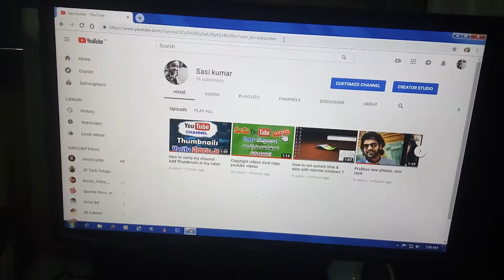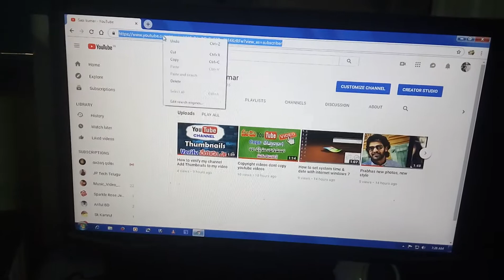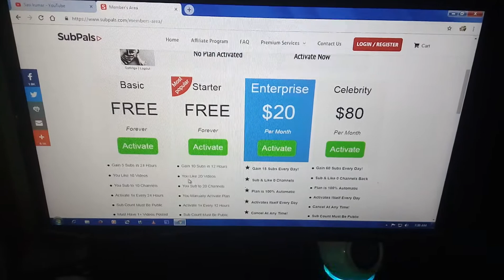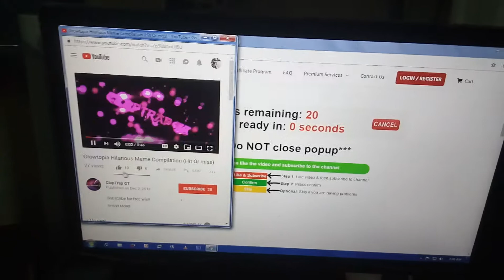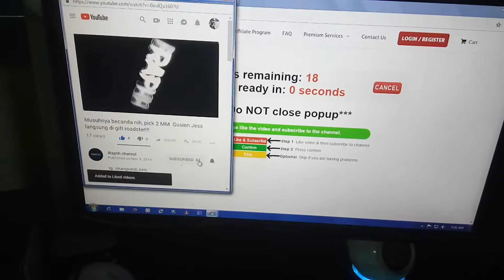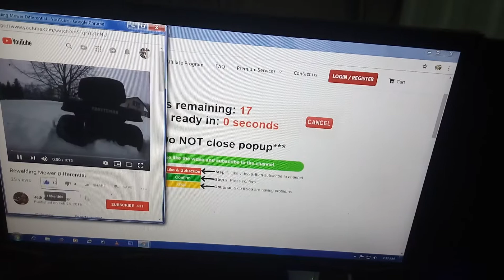How to get 1000 subscribers free, how to get daily 60 subscribers in telugu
How to make 1000 subscribers # make daily 20 subscribers. get subscribers easy in telugu